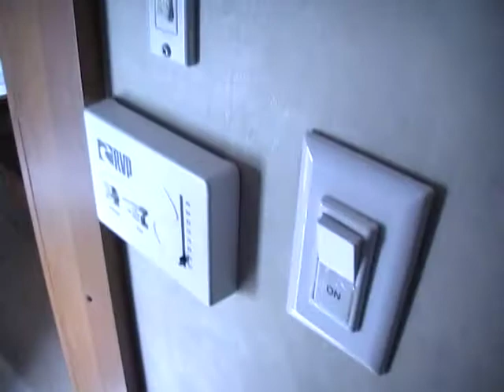SOLD! 2005 Prowler Regal 5th wheel 295 2bs with Slide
Like new 32 ft. 5th wheel. Rare two bedroom floor plan that sleeps 8-10 people.  Self contained and only weighs 8,184 pounds (UVW) .  No smoke or pet odors and we will show you everything works great. Nationwide delivery is available . NADA is over $19,000 as equipped. Our price is $12,900 (was $14,900) . Will trade .